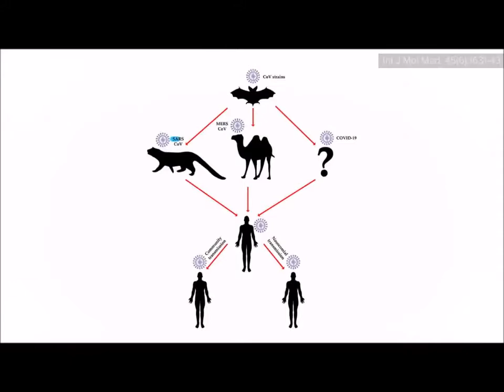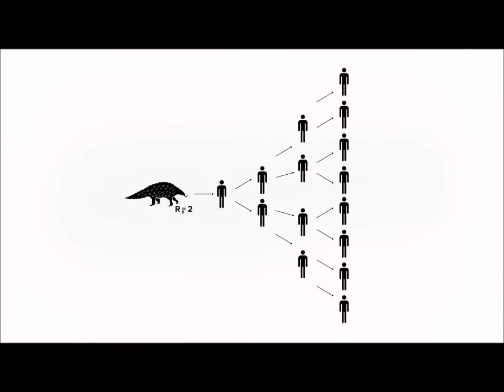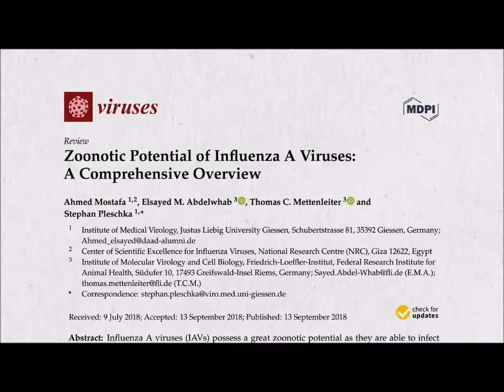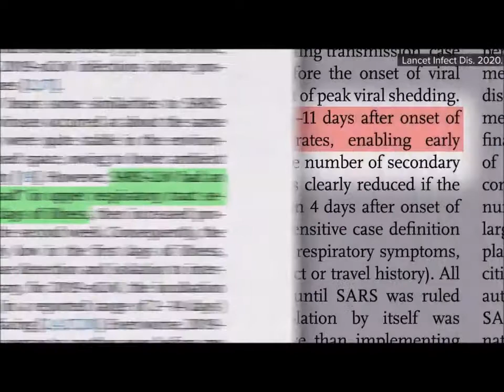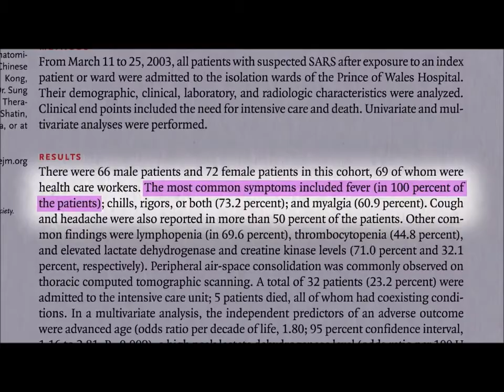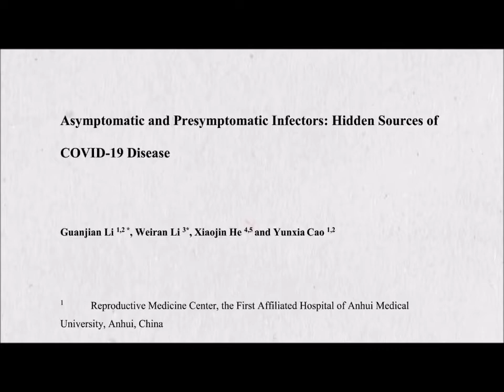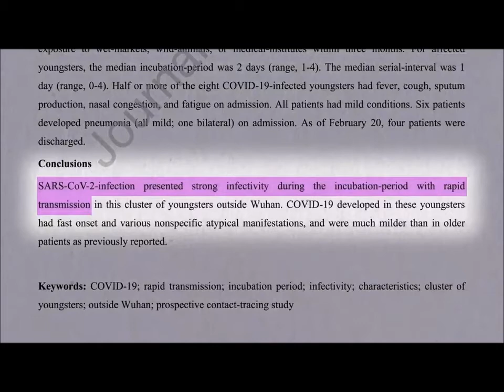THE RO & INCUBATION PERIOD FACTOR IN COVID-19 OUTBREAK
covid 19 incubation periods
covid 19 incubation period may 2020
covid 19 incubation process
covid 19 incubation distribution
covid 19 incubation
covid 19 incubation time
covid 19 incubation period testing
covid-19 incubation period for testing
incubation period for covid 19 average
incubation period for covid 19 patients
incubation period for covid 19 test positive
incubation period of covid 19 in human
covid 19 incubation minimum
covid 19 incubation period april 2020
covid 19 incubation period test positive
covid 19 incubation period
covid 19 incubation period 2-14 days
covid 19 incubation period 2 days
covid 19 incubation period cdc
covid 19 incubation period statistics
coronavirus incubation quarantaine
covid 19 incubation time statistics
covid 19 incubation time average
covid 19 intubation recovery
covid 19 intubation box
covid 19 intubation recovery rate
covid 19 intubation shield
covid 19 intubation death rate
covid 19 intubation
covid 19 intubation and extubation
covid 19 avoid intubation
coronavirus intubation death
coronavirus intubation danger
intubation for covid-19 patient
indication for intubation covid 19
your covid-19 intubation kit
intubated coronavirus meaning
covid 19 no intubation
coronavirus intubation outcome